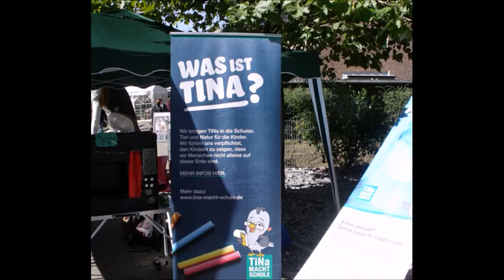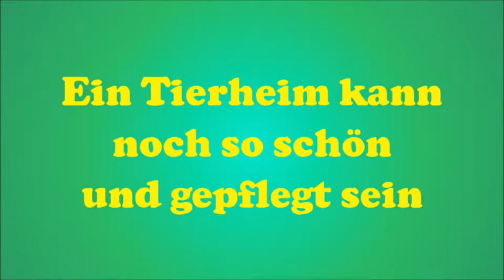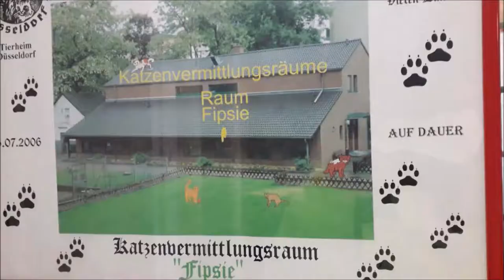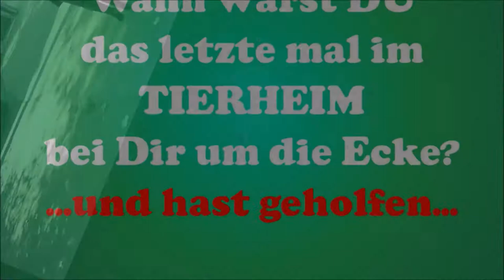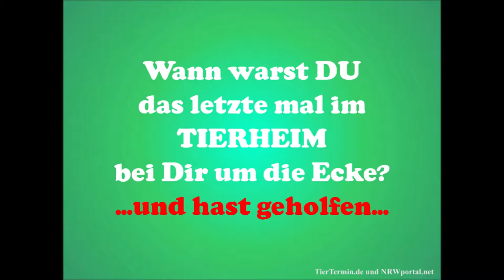Tierheim Düsseldorf 29.09.2018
Tag der offenen Tür im Tierheim Rüdigerstr. 1, Düsseldorf
NRWportal - Unser Besuch am 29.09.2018
Sonja und Uwe aus Mörsenbroich
- SOUND von Youtube (frei nutzbar) -